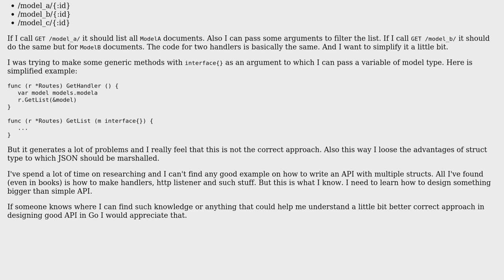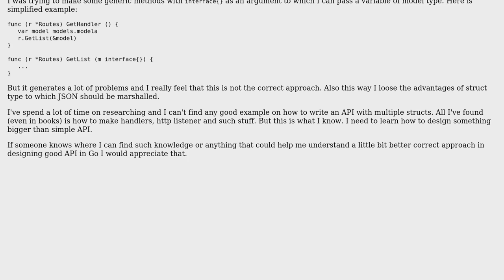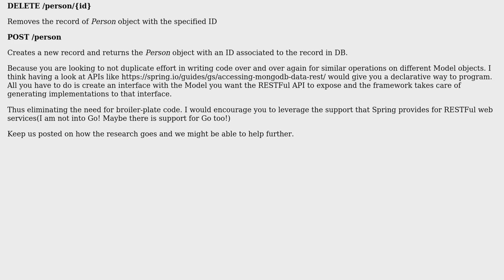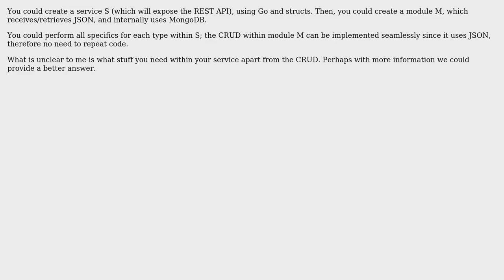Software Engineering: Go: design API service with minimum of repeatable code (2 Solutions!!)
Software Engineering: Go: design API service with minimum of repeatable code

With thanks & praise to God, and with thanks to the many people who have made this project possible! | Content (except music & images) licensed under CC BY-SA | Music | Images & others | With thanks to user pavan kumar chaitanya user mkatanski user Emerson Cardoso and the Stack Exchange Network Trademarks are property of their respective owners. You are responsible for your own actions.